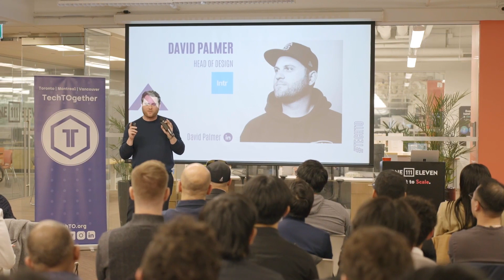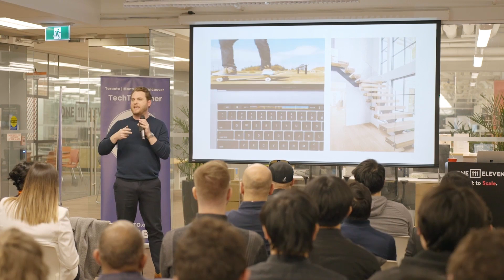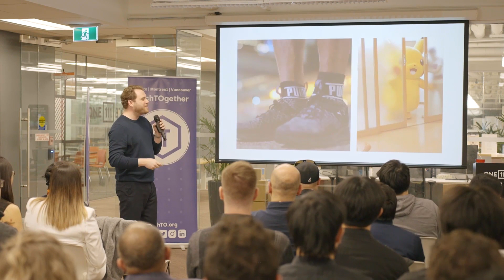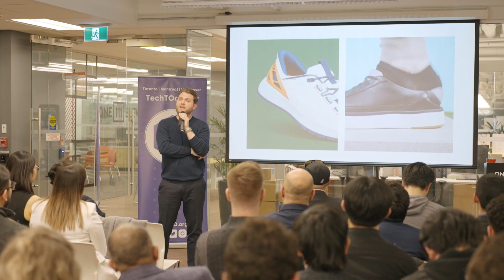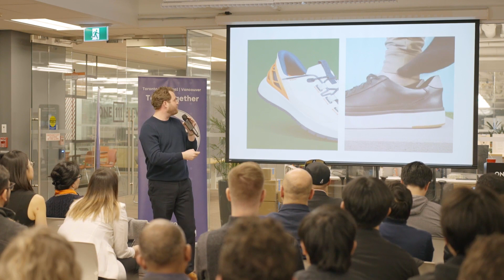The Keys to Inclusivity & Accessibility in Today's Marketing | Presentation by David Palmer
David Palmer, Head of Design at Intr spoke to our community about the key components of ensuring you're marketing strategy and materials are inclusive for everyone using a few major steps.

Join our next in real-life event to be part of the conversation.